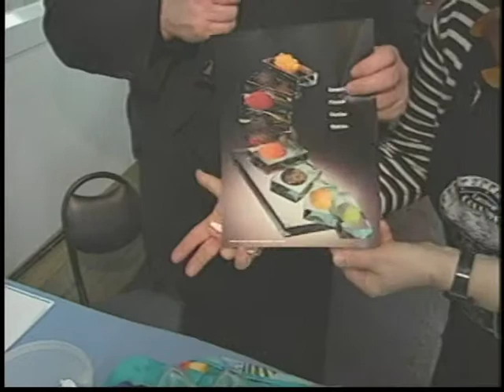Plitt_Seafood Dining Chicago with David Lissner